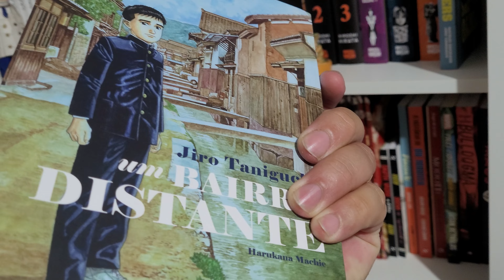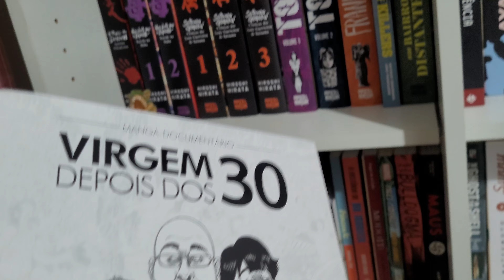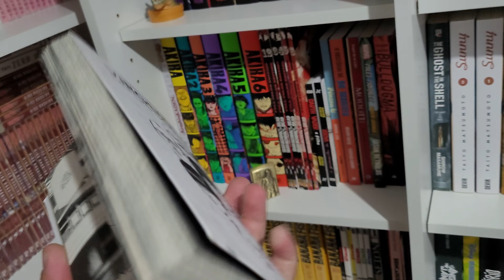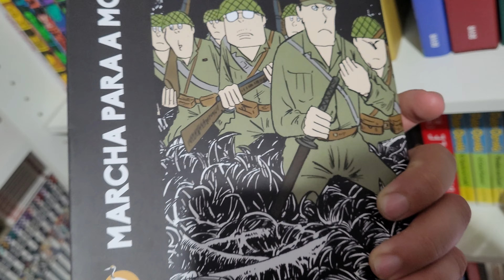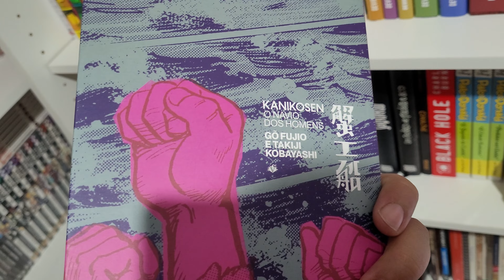Dicas de MANGÁS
Vídeo curto de indicações de mangás